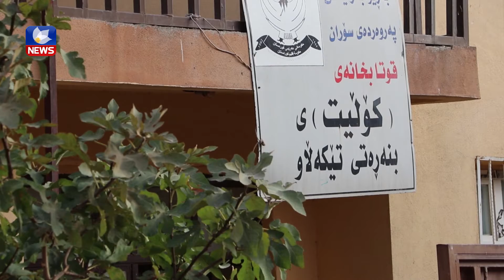گرفتی پەروەردە لە زۆربەی گوندەكانی سنوری برادۆست هەیە